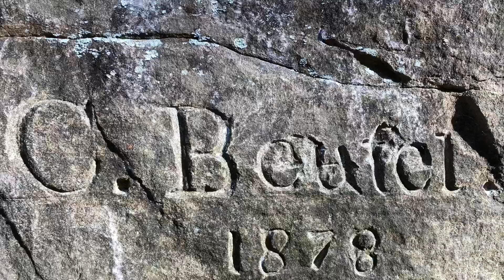Whipp’s Ledges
Scrambling about Whipp’s Ledges on a sunny Black Friday afternoon.